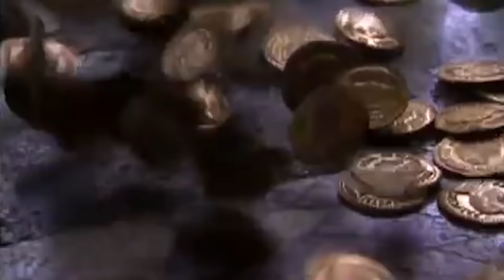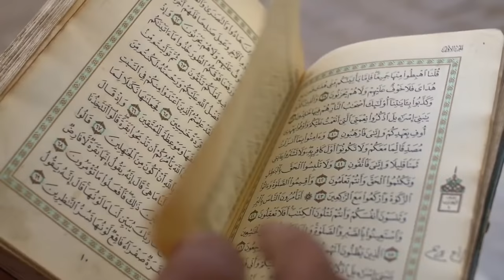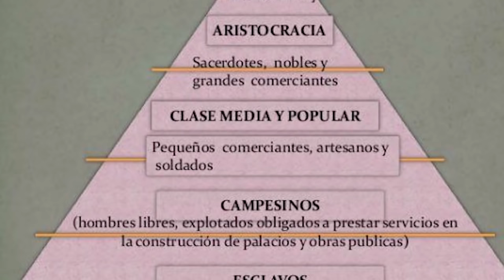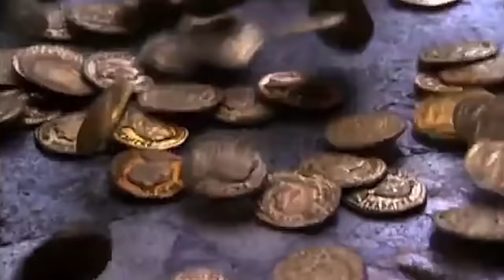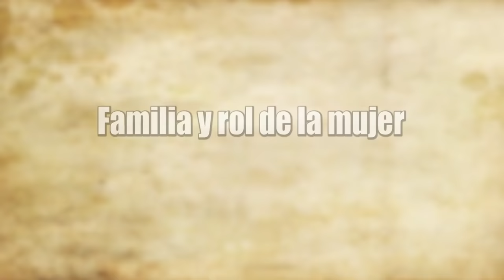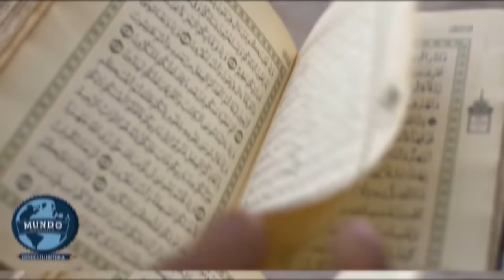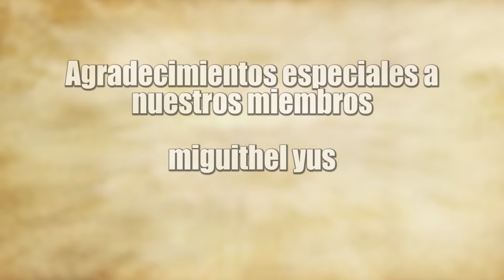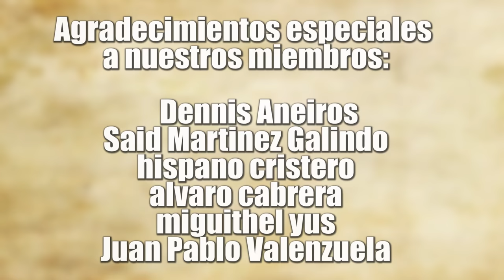HISTORIA del IMPERIO PERSA: Origen, decadencia, sociedad, castigos (Documental completo)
El Imperio persa es el nombre dado a una serie de dinastías centradas en el Irán moderno que abarcó varios siglos, desde el siglo VI a. C. hasta el siglo XX d. C. El primer imperio persa, fundado por Ciro el Grande alrededor del año 550 a. C., se convirtió en uno de los imperios más grandes de la historia, desde la península balcánica de Europa en el oeste hasta el valle del Indo de la India en el este. Esta dinastía de la Edad del Hierro, a veces llamada Imperio aqueménida, fue un centro mundial de cultura, religión, ciencia, arte y tecnología durante más de 200 años antes de caer en manos de los ejércitos invasores de Alejandro Magno.